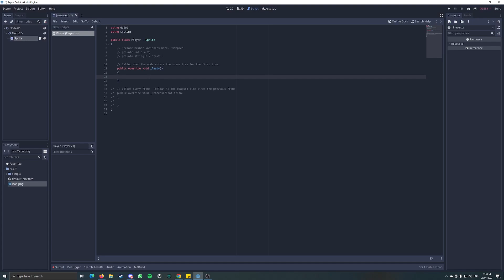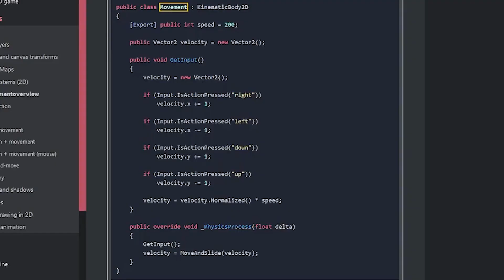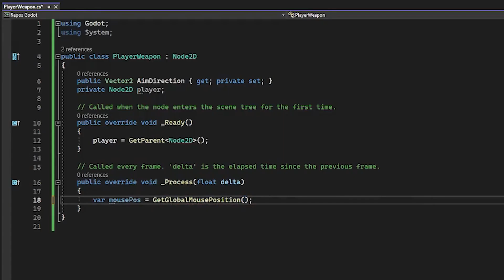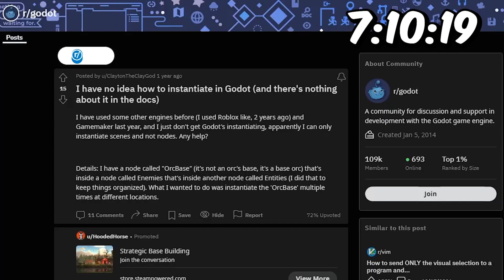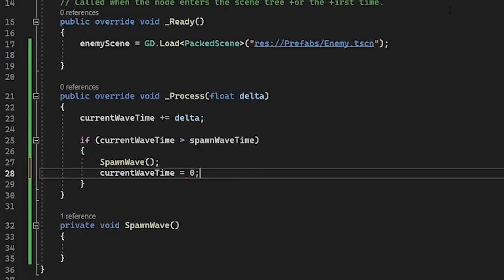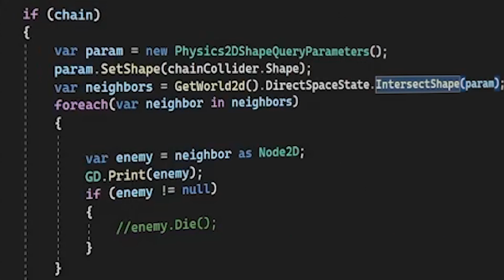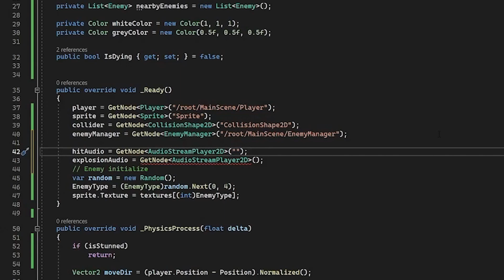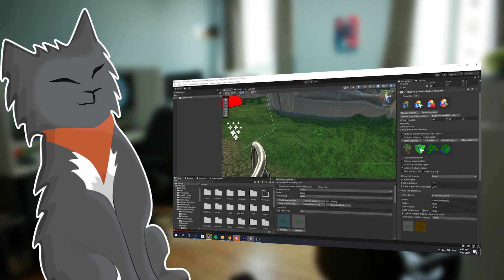Unity Devs Try Godot: Can we make a game in 12 HOURS?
● Description
We're two Unity Game Devs trying to make their first game using Godot engine. To make it more challenging, we'll try to do it in 12 hours, without reading any documentation or watching any video about Godot. Enjoy...

● Music (in the order they appear in the video):
● Square Coffee - StreamBeats by Harris Heller
● Hazel's Comet - StreamBeats by Harris Heller
● Forest Lullabye - Asher Fulero
● Spectre - StreamBeats by Harris Heller
● Motion of the Edge - StreamBeats by Harris Heller
● Burnt Toaster - StreamBeats by Harris Heller
● San Fransyntho - StreamBeats by Harris Heller